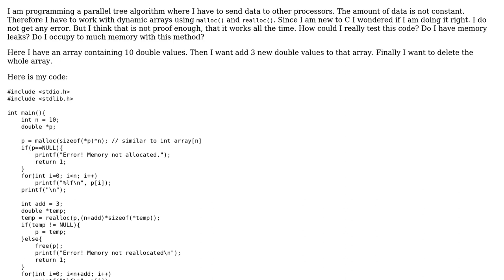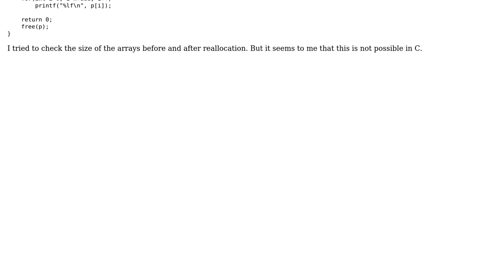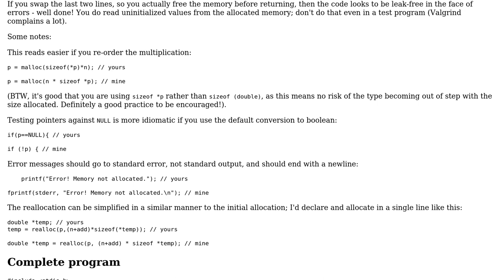Code Review: Allocation and reallocation of memory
With thanks & praise to God, and with thanks to the many people who have made this project possible! | Content (except music & images) licensed under CC BY-SA | Music | Images & others | With thanks to user Toby Speight user Samuel user Mathieu Guindon and the Stack Exchange Network Trademarks are property of their respective owners. You are responsible for your own actions.